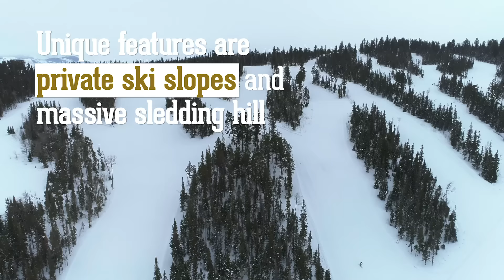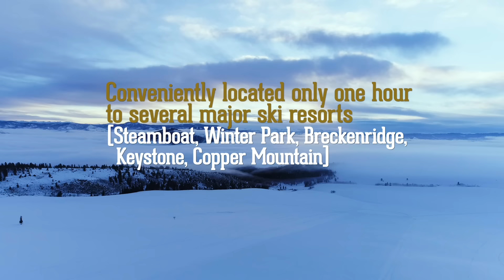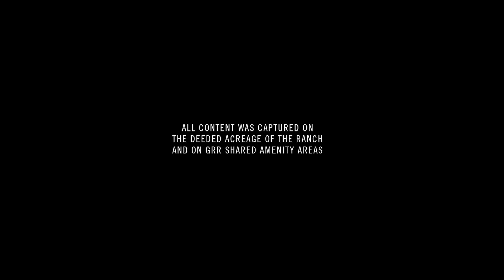Elk Island Ranch - Kremmling, Colorado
Highlighted by a stunning mountain landscape and truly exceptional improvements, Elk Island Ranch is one of Colorado’s finest sporting ranches.  Encompassing 6,343± completely private and contiguous acres, the raw land has been meticulously improved and equipped into a four-season recreational playground of the highest order.  Featuring private ski slopes, excellent big game hunting and trout fishing, miles of riding trails and roads, and a massive sledding hill, the ranch is a magnet for multi-generational usage.  An enviable location near several ski resort areas and less than 10 minutes from a real town with jet strip makes the ranch easy to access and enjoy.

The compelling landscape is complemented by fully-furnished luxurious accommodations, including a magnificent mountain lodge with jaw-dropping views, saloon for entertaining, ski and hunting chalet, and huge shop stocked up with recreational vehicles and gear.  As an added benefit, the ranch enjoys exclusive access to neighboring Grand River Ranch amenities including an equestrian center, sporting clays course, lodging and fine dining venues, fishing reservoir, and 1.5 miles of excellent tailwater trout fishing.